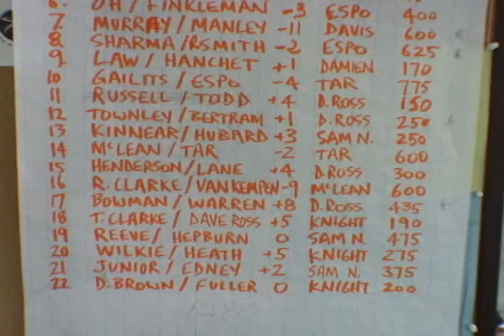TRC 100 Years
A short introduction to the Toronto Racquet Club.